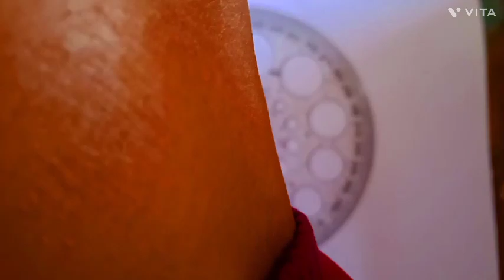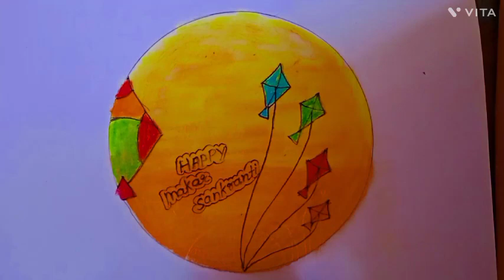Happy Makar Sankranti Drawing